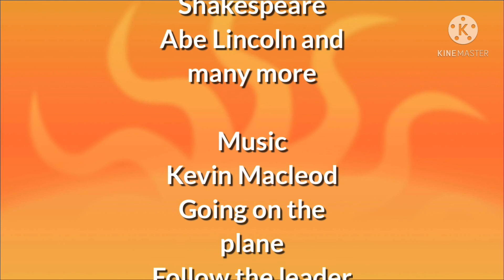It’s Not Fair Puppet Pals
In this episode Diego took Xavier and kalino to the arcade to look for a doggy